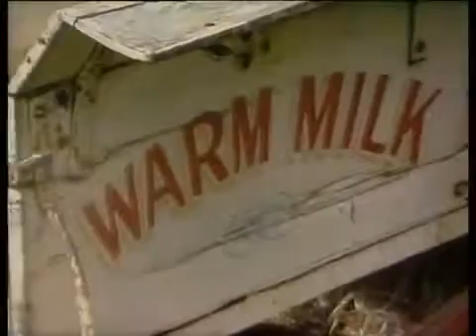Ask The Leyland Brothers Ep. 13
As seen on Australian TV in the 1970's &amp; 80's The work of one of the almost forgotten craftsmen of yesteryear is shown in Maleny in Queensland, Harvey Carter